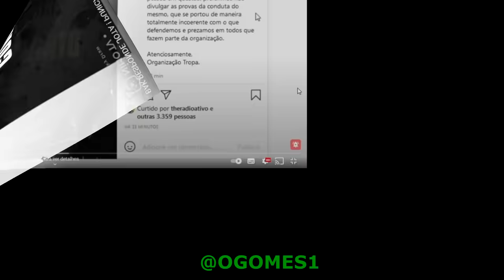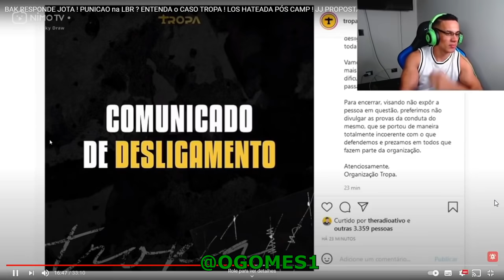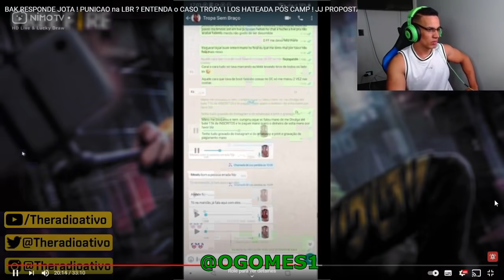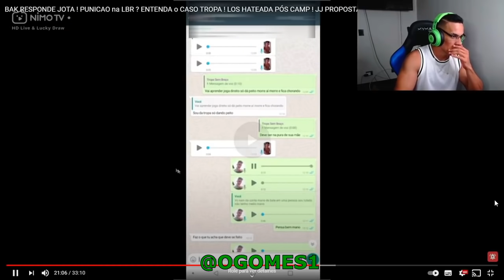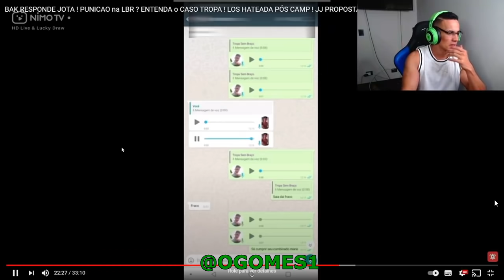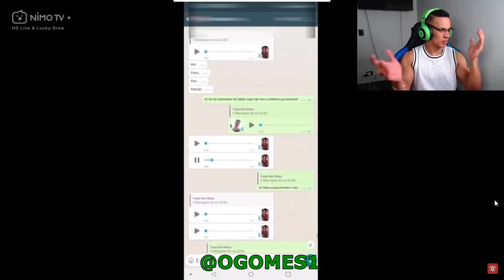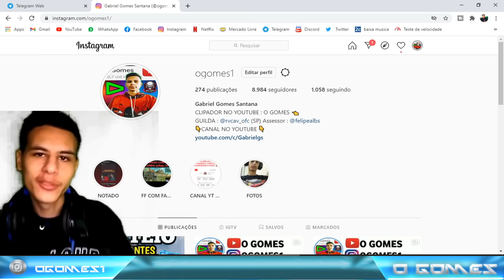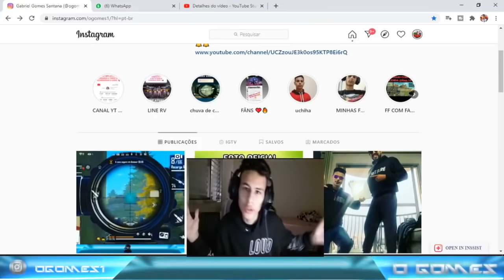HUDSON AMORIM DESEMBUCHA SOBRE (SEM BRAÇO) SE DEMITIDO DA TROPA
hudson amorim reagindo a (sem braço) sendo expulso da tropa , hudson ouviu os audios do (sem braço) e fico chocado , e até imagino o sem braço brigando , veja ai a reação do hudson sobre o sem braço .
HUDSON AMORIM DESEMBUCHA SOBRE SEM BRAÇO SE DEMITIDO DA TROPA GG ...

                                     LINKS IMPORTANTES ...